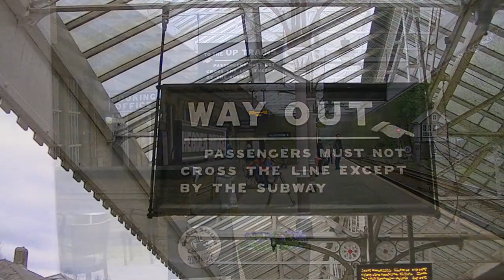Tameside And BEYOND PICTURES TRANSPORT TRAVEL RAILWAYS